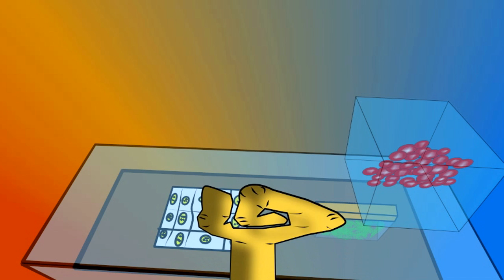Bath Salts - Cartoons Ep 7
This is a short film about Bath Salts. You should watch it, it's funny.